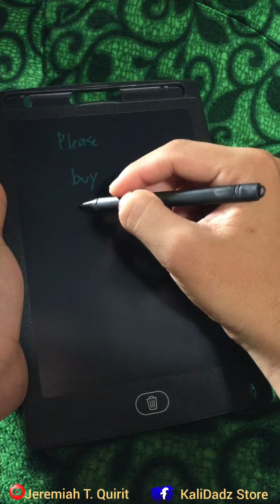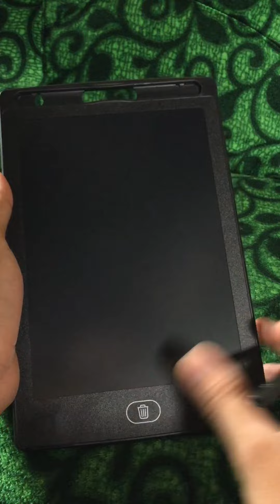Digital LCD Writing Tablet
This is a very useful product for kids especially in spelling and other writing activities. Dont hesitate to buy it coz if makes it will teach you answer in the quiz lol haha